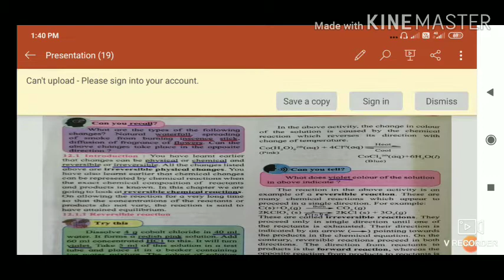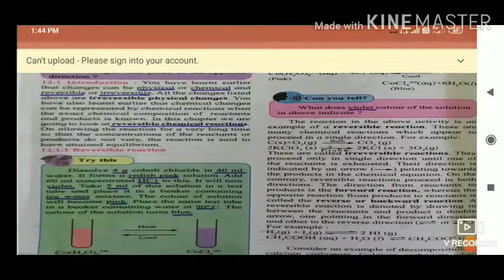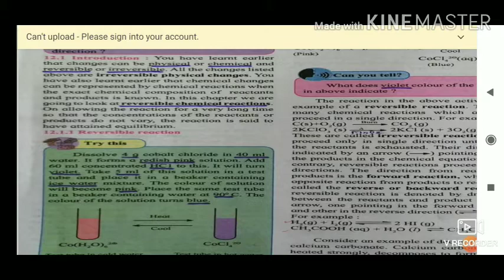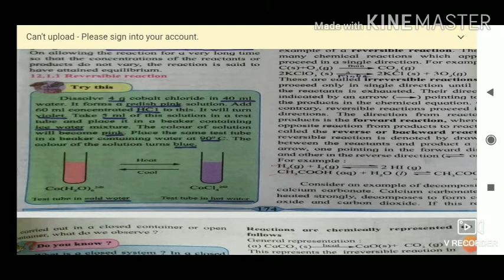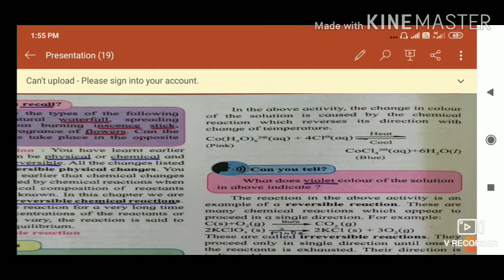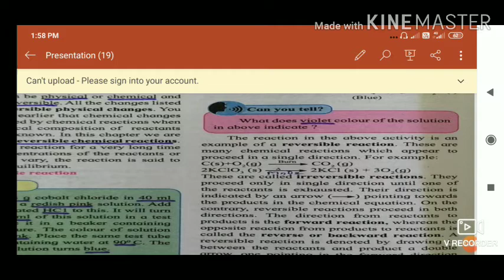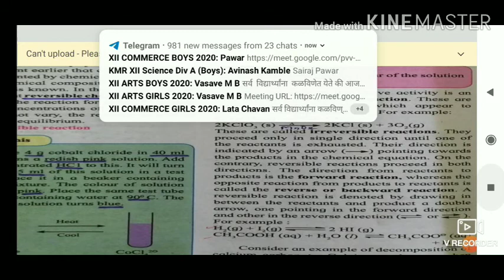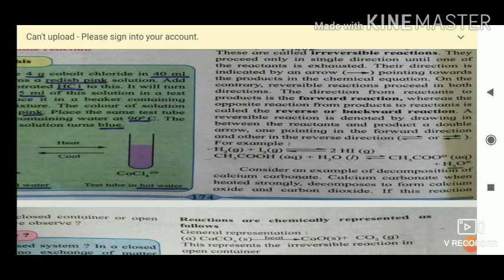XI science Chemistry. Chemical Equilibrium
Reversible and irreversible reactions